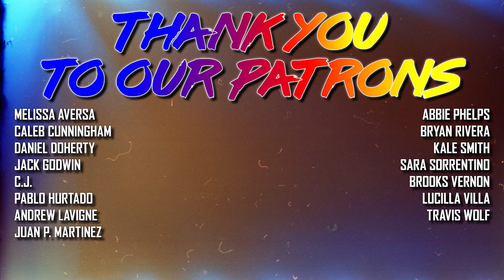THE MANDALORIAN Episode 14: The Tragedy Recap Review SPOILERS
CantinaHangouts Episode 14: Yes, this is the Boba Fett episode but Ming-Na Wen is back in this Robert Rodriguez crowd-pleaser